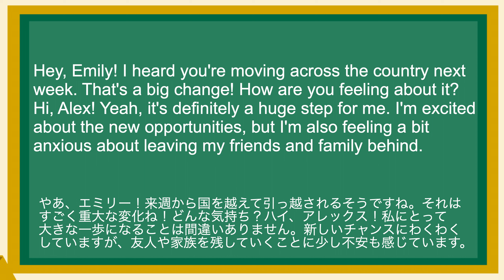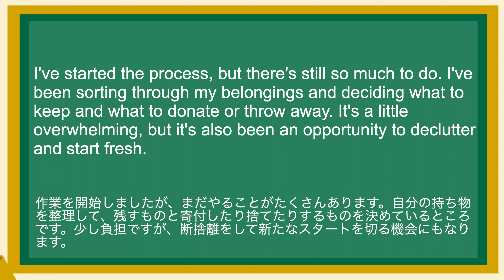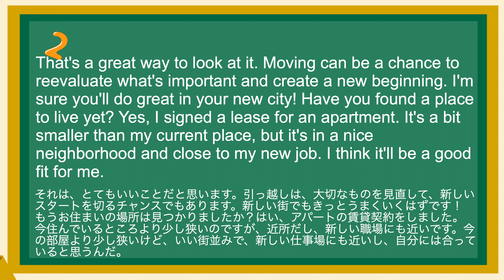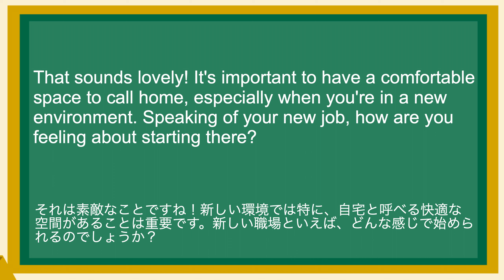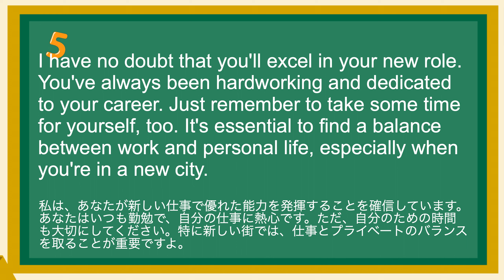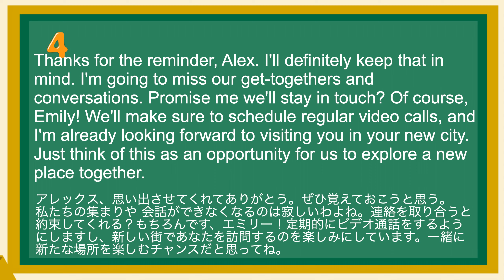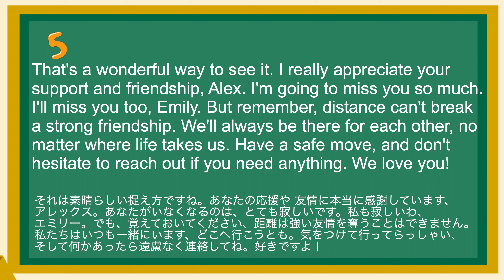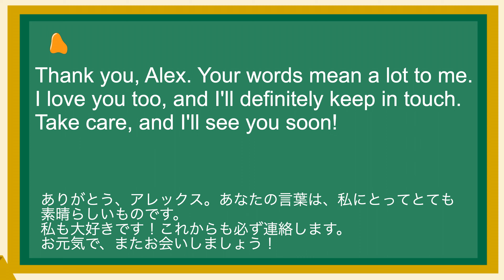英語が上達する！英語シャドーイング教室103 お別れの会話 日常で使えるフレーズ52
(1)
Hey, Emily! I heard you're moving across the country next week. That's a big change! How are you feeling about it? Hi, Alex! Yeah, it's definitely a huge step for me. I'm excited about the new opportunities, but I'm also feeling a bit anxious about leaving my friends and family behind.
やあ、エミリー！来週から国を越えて引っ越されるそうですね。それはすごく重大な変化ね！どんな気持ち？ハイ、アレックス！私にとって大きな一歩になることは間違いありません。新しいチャンスにわくわくしていますが、友人や家族を残していくことに少し不安も感じています。

(2)
I can imagine. It's never easy to say goodbye to the people and places we love. Just remember that we'll always be here for you, even if we're miles apart. Have you started packing and preparing for the move?
想像がつきます。大好きな人や場所に別れを告げるのは決して簡単なことではありません。ただ、たとえ何マイル離れていても、私たちはいつだってあなたのためにここにいると忘れないでくださいね。荷造りや引っ越しの準備はもう始めていますか？

(3)
I've started the process, but there's still so much to do. I've been sorting through my belongings and deciding what to keep and what to donate or throw away. It's a little overwhelming, but it's also been an opportunity to declutter and start fresh.
作業を開始しましたが、まだやることがたくさんあります。自分の持ち物を整理して、残すものと寄付したり捨てたりするものを決めているところです。少し負担ですが、断捨離をして新たなスタートを切る機会にもなります。

(4)
That's a great way to look at it. Moving can be a chance to reevaluate what's important and create a new beginning. I'm sure you'll do great in your new city! Have you found a place to live yet? Yes, I signed a lease for an apartment. It's a bit smaller than my current place, but it's in a nice neighborhood and close to my new job. I think it'll be a good fit for me.
それは、とてもいいことだと思います。引っ越しは、大切なものを見直して、新しいスタートを切るチャンスでもあります。新しい街でもきっとうまくいくはずです！もうお住まいの場所は見つかりましたか？はい、アパートの賃貸契約をしました。今住んでいるところより少し狭いのですが、近所だし、新しい職場にも近いです。今の部屋より少し狭いけど、いい街並みで、新しい仕事場にも近いし、自分には合っていると思うんだ。

(5)
That sounds lovely! It's important to have a comfortable space to call home, especially when you're in a new environment. Speaking of your new job, how are you feeling about starting there?
それは素敵なことですね！新しい環境では特に、自宅と呼べる快適な空間があることは重要です。新しい職場といえば、どんな感じで始められるのでしょうか？

(6)
I'm really looking forward to it! It's an amazing opportunity, and I feel like it's the perfect next step in my career. Of course, there's always some nervousness when starting a new job, but I'm confident that I'll adjust quickly.
本当に楽しみです！素晴らしい機会ですし、私のキャリアの次のステップに最適だと感じています。もちろん、新しい仕事を始めるときには緊張がつきものですが、すぐに慣れることができると思います。

(7)
I have no doubt that you'll excel in your new role. You've always been hardworking and dedicated to your career. Just remember to take some time for yourself, too. It's essential to find a balance between work and personal life, especially when you're in a new city.
私は、あなたが新しい仕事で優れた能力を発揮することを確信しています。あなたはいつも勤勉で、自分の仕事に熱心です。ただ、自分のための時間も大切にしてください。特に新しい街では、仕事とプライベートのバランスを取ることが重要ですよ。

(8)
Thanks for the reminder, Alex. I'll definitely keep that in mind. I'm going to miss our get-togethers and conversations. Promise me we'll stay in touch? Of course, Emily! We'll make sure to schedule regular video calls, and I'm already looking forward to visiting you in your new city. Just think of this as an opportunity for us to explore a new place together.
アレックス、思い出させてくれてありがとう。ぜひ覚えておこうと思う。私たちの集まりや 会話ができなくなるのは寂しいわよね。連絡を取り合うと約束してくれる？もちろんです、エミリー！定期的にビデオ通話をするようにしますし、新しい街であなたを訪問するのを楽しみにしています。一緒に新たな場所を楽しむチャンスだと思ってね。

(9)
That's a wonderful way to see it. I really appreciate your support and friendship, Alex. I'm going to miss you so much. I'll miss you too, Emily. But remember, distance can't break a strong friendship. We'll always be there for each other, no matter where life takes us. Have a safe move, and don't hesitate to reach out if you need anything. We love you!
それは素晴らしい捉え方ですね。あなたの応援や 友情に本当に感謝しています、アレックス。あなたがいなくなるのは、とても寂しいです。私も寂しいわ、エミリー。でも、覚えておいてください、距離は強い友情を奪うことはできません。私たちはいつも一緒にいます、どこへ行こうとも。気をつけて行ってらっしゃい、そして何かあったら遠慮なく連絡してね。好きですよ！

(10)
Thank you, Alex. Your words mean a lot to me. I love you too, and I'll definitely keep in touch. Take care, and I'll see you soon!
ありがとう、アレックス。あなたの言葉は、私にとってとても素晴らしいものです。私も大好きです！これからも必ず連絡します。お元気で、またお会いしましょう！